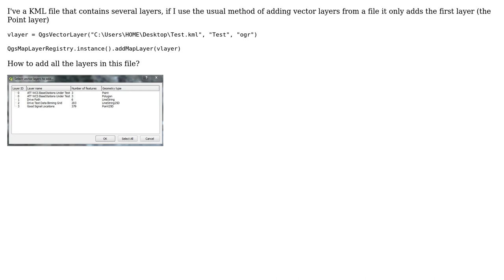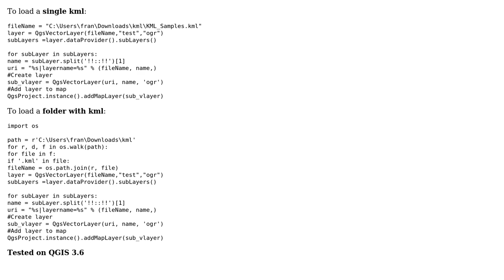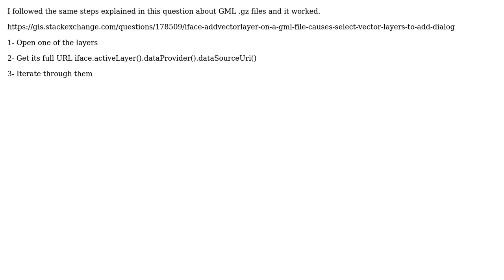GIS: Adding all the layers in a KML file in PyQGIS (2 Solutions!!)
GIS: Adding all the layers in a KML file in PyQGIS

With thanks & praise to God, and with thanks to the many people who have made this project possible! | Content (except music & images) licensed under CC BY-SA | Music | Images & others | With thanks to user PolyGeo user Fran Raga user amamdouh and the Stack Exchange Network Trademarks are property of their respective owners. You are responsible for your own actions.